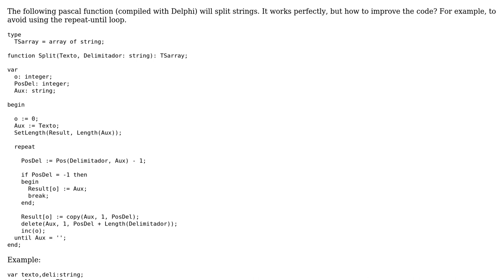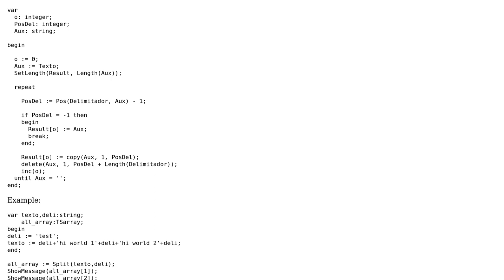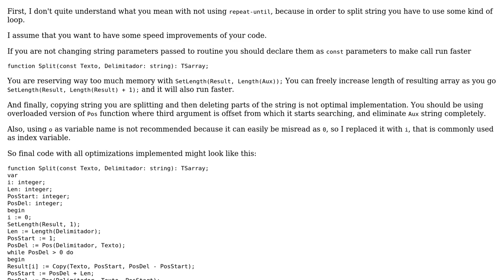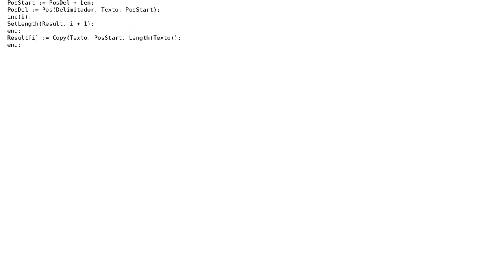Code Review: Function to split text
With thanks & praise to God, and with thanks to the many people who have made this project possible! | Content (except music & images) licensed under CC BY-SA | Music | Images & others | With thanks to user Matt Olsen user Dalija Prasnikar user cpicanco and the Stack Exchange Network Trademarks are property of their respective owners. You are responsible for your own actions.